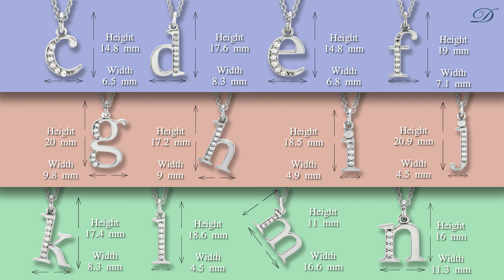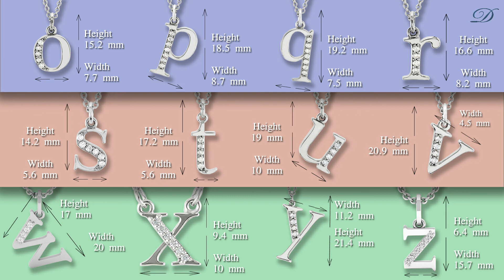Lowercase Letter a to z Initial Pendant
Dazzlingrock Collection 0.05 Carat (ctw) in 10K, 14K & 18K Diamond Lowercase Letter a to z Initial Pendant, Available in 10K/14K/18K Gold